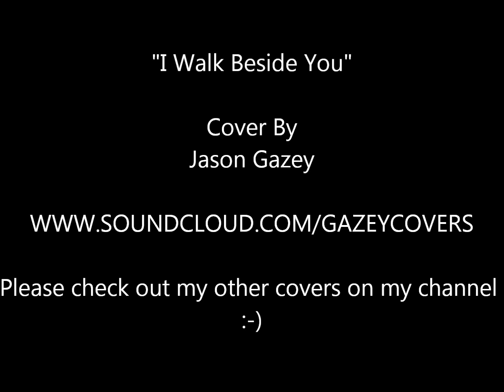Jason Gazey - I Walk Beside You - Dream Theater Vocal Cover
Great song, had alot of fun recording this :-)